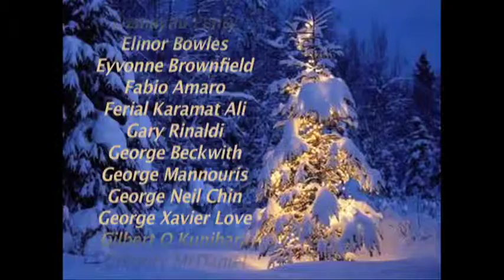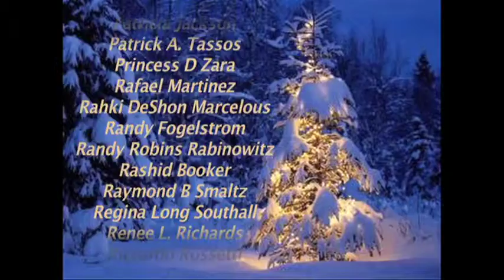Happy Holidays ~ 2011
Happy Holidays
      2011